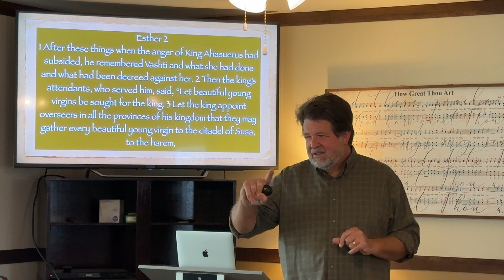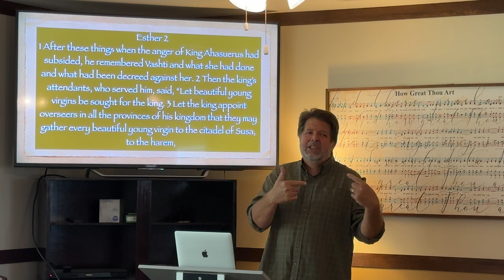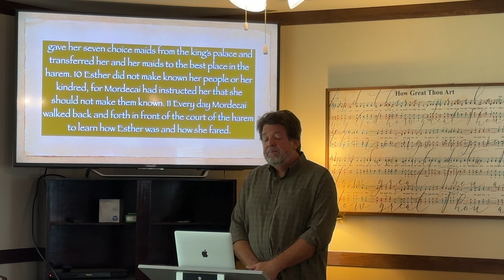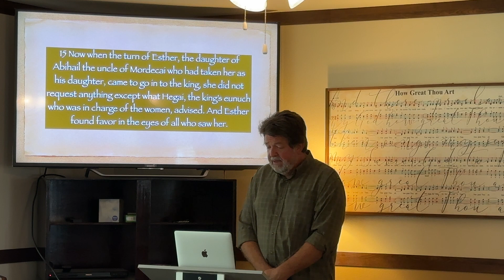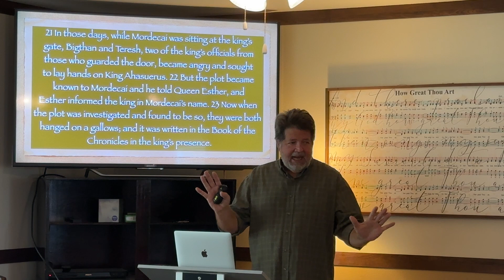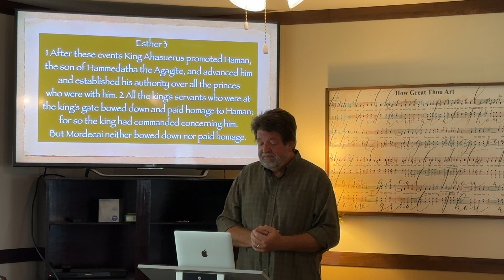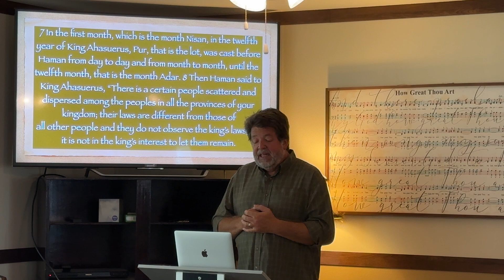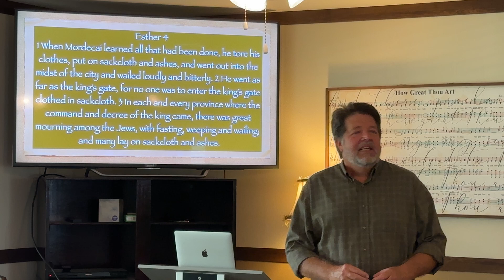Esther Part 1, 10/08/23